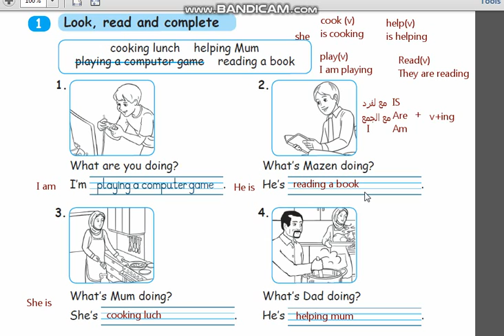English grade 3 unit 7 ex1